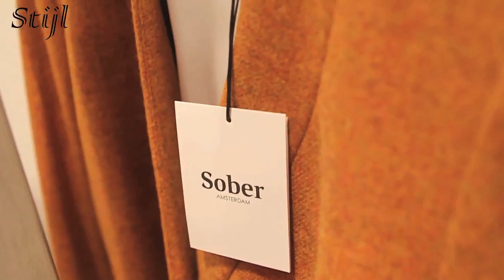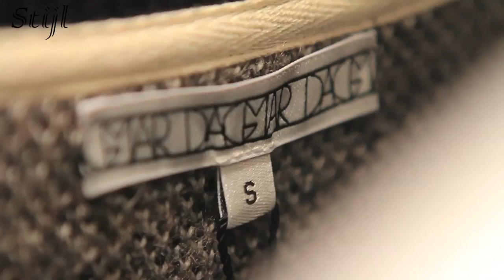Stijl - Opening Wyck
filmed and edited by Daniel van Hauten

Sponsoren: Restaurant "O", Bread&Delicious, ShakeandServe, Tuur Deluxe, Fab, Grazia, Beau Monde en Marie Claire.

Merken Stijl Wyck: Bruuns Bazaar, Samsoe&Samsoe, Tiger of Sweden, Dico Copenhagen, Monique van Heist, Charlotte Wooning, Designers Remix Signature, Sober, Kokoon, Dagmar, Masscob, Philomijn, Dutchess, StudioRuig, Erik & Emillia & Won Hundred

Merken Stijl Maastricht: Selected Femme, Gestuz, Ready to Fish, BZR, Samsoe&Samsoe, Tiger of Sweden jeans, Designer Remix, 2nd Day, Dante6, Modstrom en Sessun.

Kind regards,

Chantal Peeters, Toine Golsteijn & Stijl team